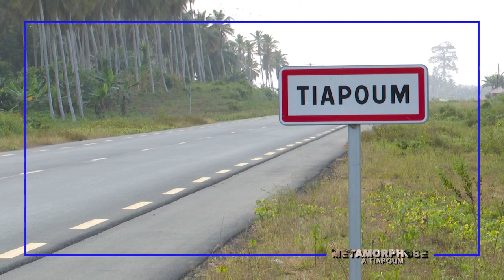Métamorphose à Tiapoum, dans la région du sud-Comoé